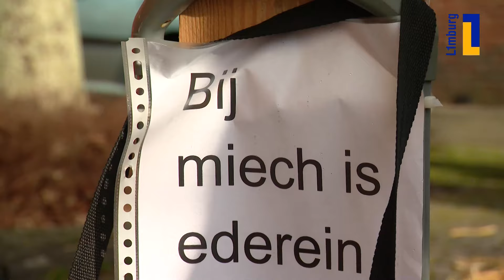Prinsessen uit Itteren in het zonnetje gezet tijdens optocht 🙌 | 1Limburg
De pastoor van Itteren weigerde hen de hostie tijdens de carnavalsmis. Vandaag, tijdens de optocht in Itteren, konden Carly en Helen eindelijk onbezorgd genieten... en alsnog de hostie ontvangen.